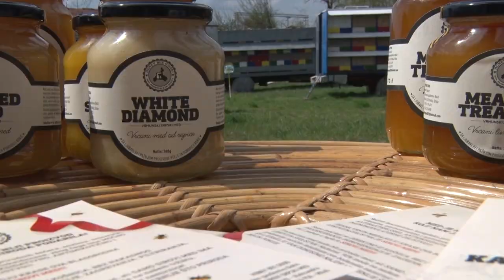SIROVI MED zlata vredan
Šta je sirovi med otkriće vam otac i ćerka - Miloš i Aleksandra Bokić iz Indjije.
Facebook : Farma emisija o poljoprivredi